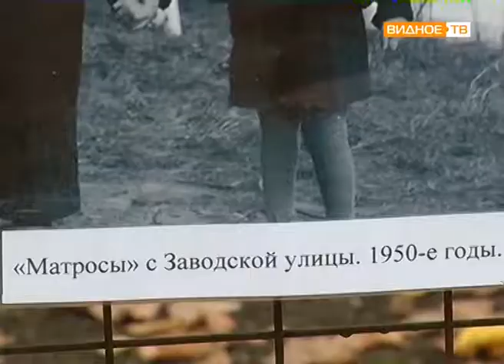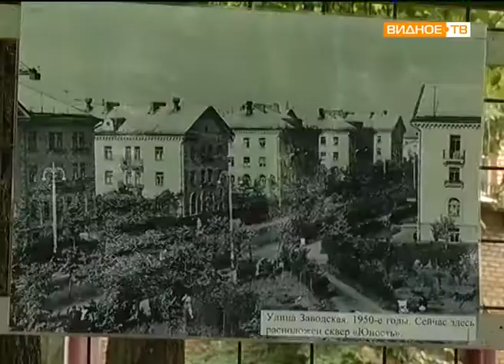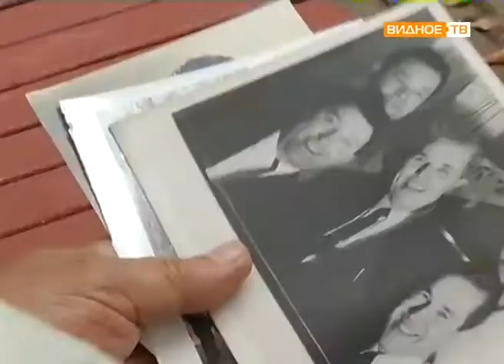Прямой эфир: Вера Попова, начальник управления дорожного хозяйства, благоустройства и транспорта